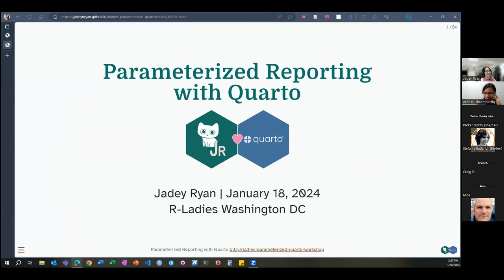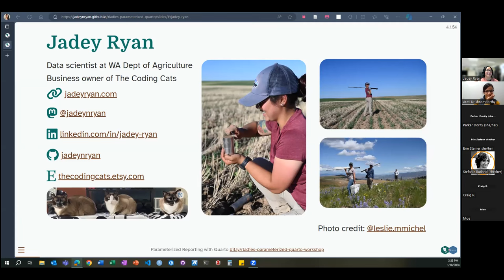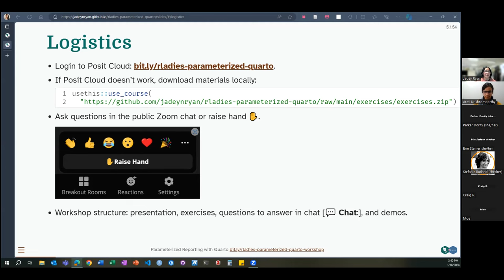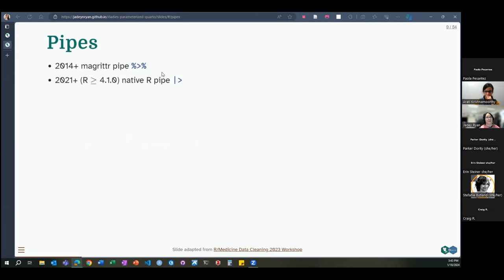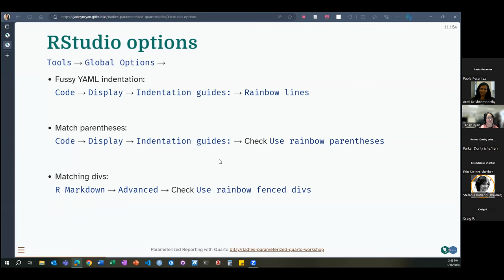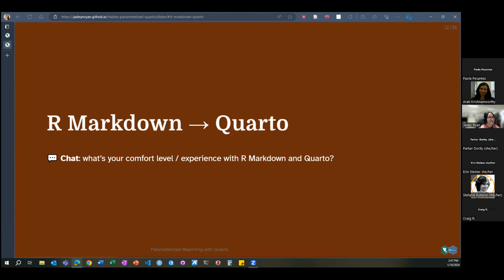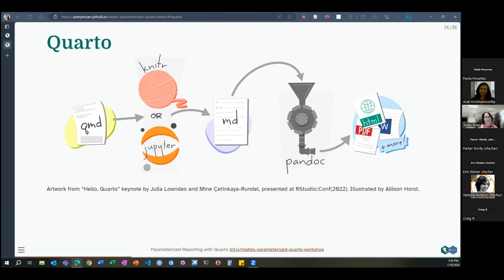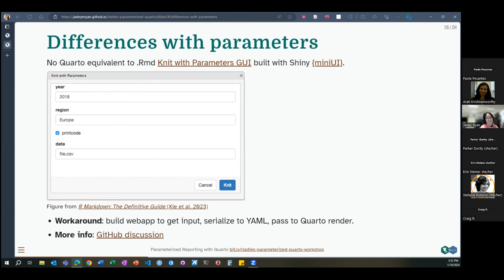R-Ladies D.C - Parameterized reporting using Quarto - Jadey Ryan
Tired of manually adjusting Quarto reports for different regions, time periods, or clients? Dreaming of using just one template to generate both interactive HTML and static Word/PDF versions of your reports?

Join our workshop to unlock the power of parameterized reporting with Quarto and leave with your own template and examples to modify for your own projects.
Jadey is a self-taught R enthusiast working in environmental data science for state government. She is obsessed with cats, nature, R, and Quarto. See more about Jadey and connect with her

The links shown in the slides have since been updated. Please use the following instead: